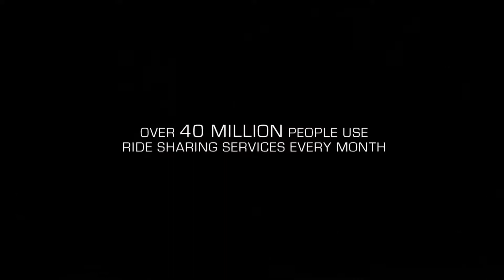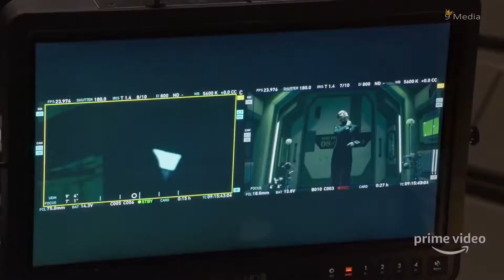NEW MOVIE TRAILERS 2018 Best #4